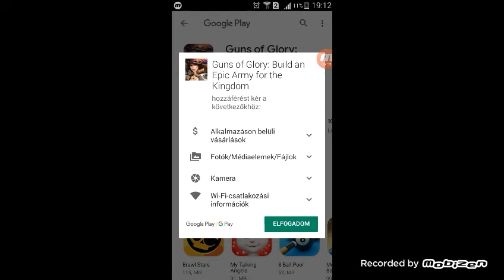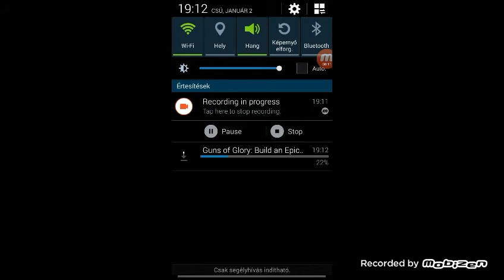E picit nehéz biliárd ☝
Gaborgamer 27 kota